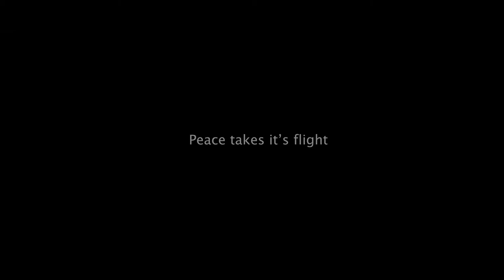GBEGE! The Fisrt Son Saga. TRAILER: Sam Dede, Charlse Inojie, Ini Edo, Mercy Aigbe Broda Shaggi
The world premiere of;
"GBEGE! (THE OMODION SAGE') THE FIRST SON SAGA" in Frankfurt, Germany 🇩🇪.
Gbege’ parades some of the African finest actors in; Sam Dede, Ebele Okaro, Ini Edo, Mercy Aigbe, Charles Inojie, Nosa Rex, Junior Pope, Harry B, Zubby Micheal, Angela Eguaveon, Sani Muazu, Jide Kosoko, Jennifer Osawe, son of the Legendary poet and actor Olaye, Benjamin Olaye Jnr as well as very talented singer, comedian and actor Broda Shaggi will be premiere on the 29th July, 2022 marking the opening ceremony of this year Nollywood Film Festival Germany NFFG.
Be the first to watch this blockbuster from the stable of multiple awards winning Director Lancelot Imasuen.
for regular updates.
See you when you get there because THE SHOW MUST GO ON!!

Video drop by ISAAC IZOYA Safety & Cultural Ambassador
FOUNDER:
Ehizoya Golden Entertainment e.V
Nollywood Film Festival Germany NFFG
Nollywood Europe Golden Awards NEGA
Nollywood Practitioners Europe NPE